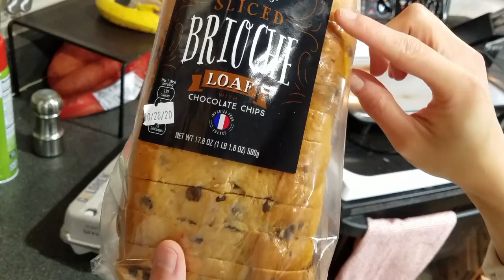4 WEEKS TO FILL YOUR FREEZER WEEK 1 || BREAKFAST FREEZER MEALS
Welcome to my newest 4 Weeks to Fill Your Freezer series! Each week for 4 weeks I'm bringing you 5 delicious recipes to put in your freezer. When you get busy, sometimes having food in the freezer really helps! I challenge you to do this along with me- whether you make my recipes or your own, or whether you do one big session or multiple smaller ones.

Week 1 is Breakfast, and these breakfast freezer meals will NOT disappoint! Which one is your favorite?